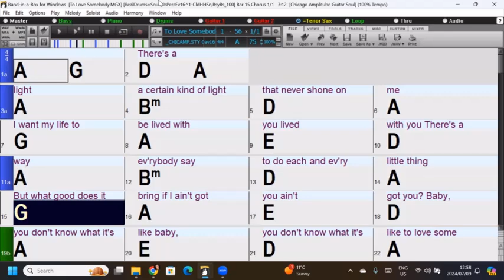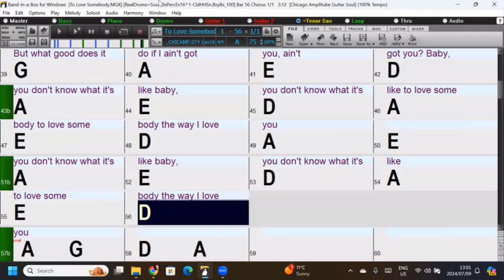To Love Somebody A Fun and Easy play along Band-in-a-Box Backing Track with lyrics & signature riff